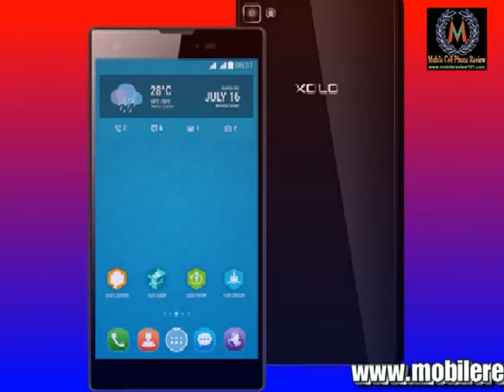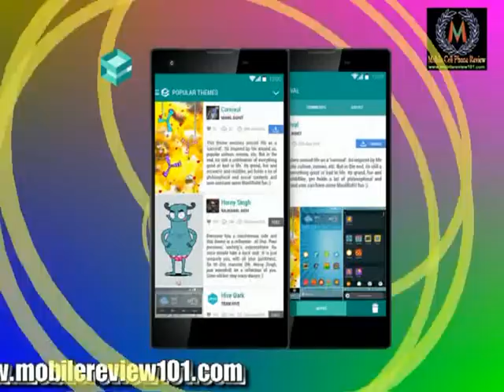XOLO 8x 1000 Full Video Review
(images Source official website)